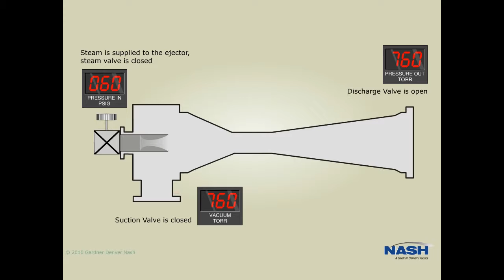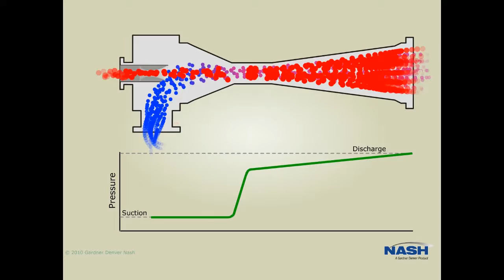How the Nash steam Jet Ejector works720